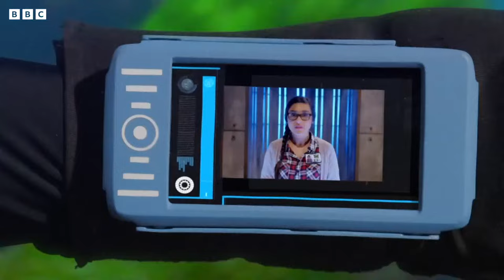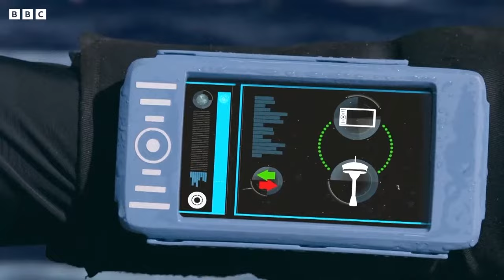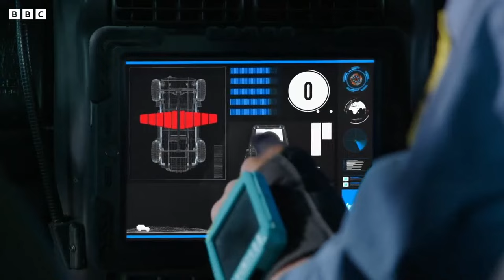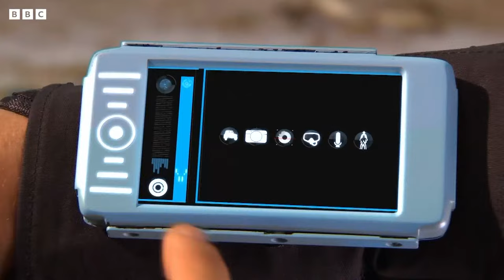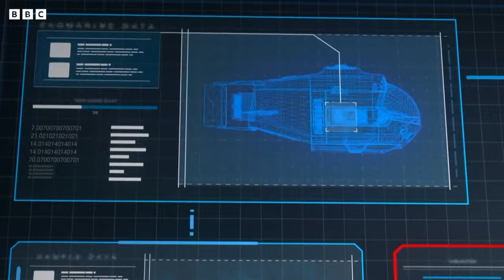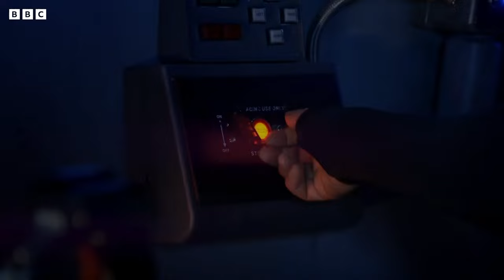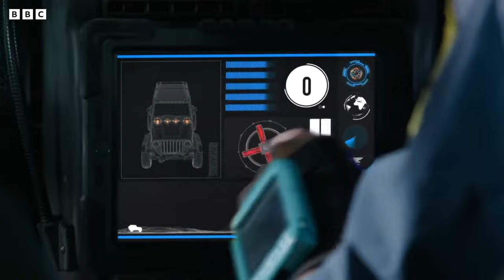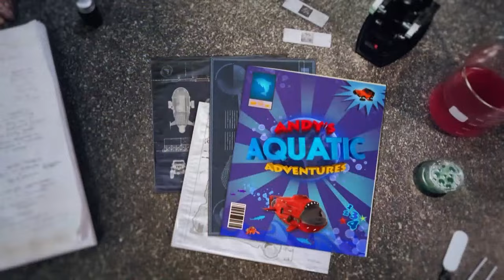🔴LIVE: Wild in the Water! | Andy's Aquatic Adventures